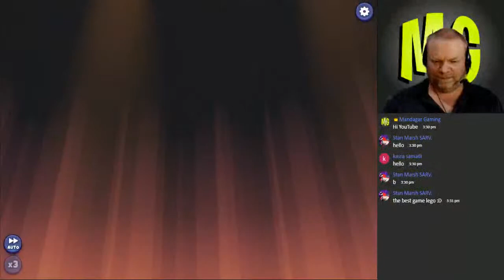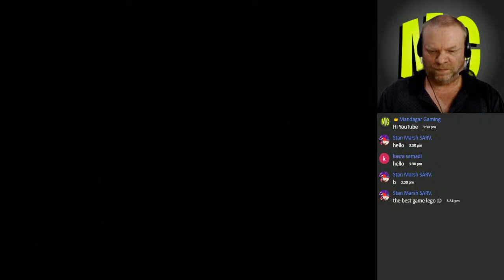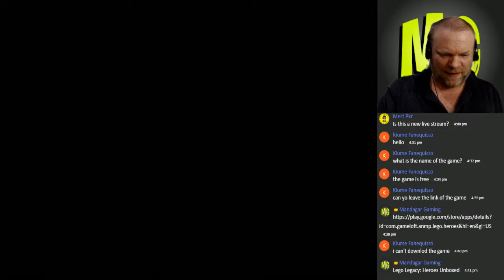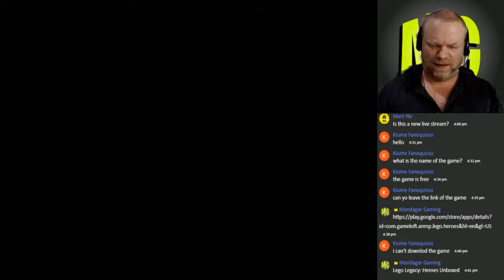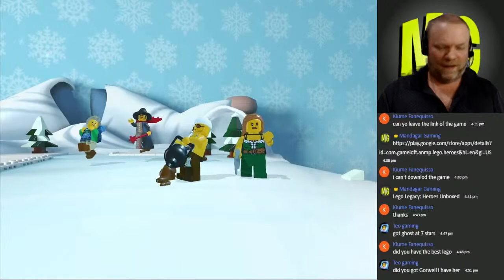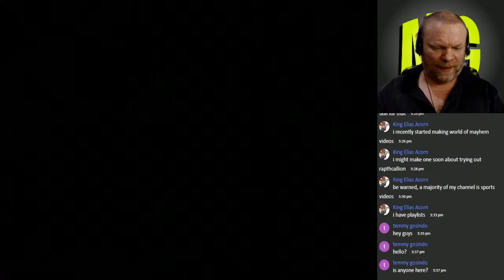Event: Corn Cob Guy and Super Wrestler - Lego Legacy: Heroes Unboxed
18:19- 21:13. Free to play "Lego Legacy: Heroes Unboxed" "attacker challenge 7" "100% completion" "gold trophy".

Hi, I am Mandagar, I love games and am here to have fun with you.

CHEERS
MANDAGAR